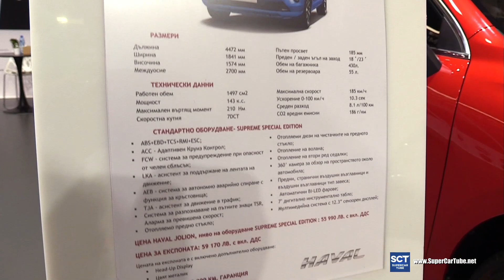2023 HAVAL Jolion Supreme Special Edition - Exterior and Interior Walkaround - 2022 Sofia Motor Show